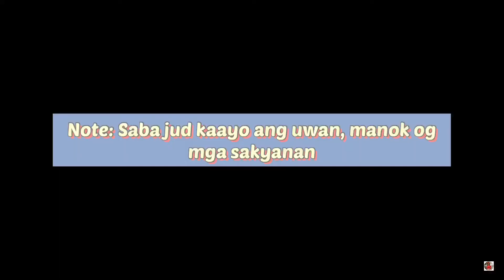Unboxing Squid Game Shirt + Money & Life Lessons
Hi guys! In this video I'm gonna unbox Squid Game Shirt and give some advise on Money & Life Lessons!